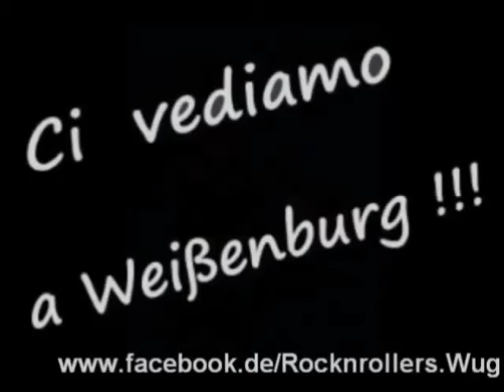Vespa-Treffen Weißenburg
2. August 2014